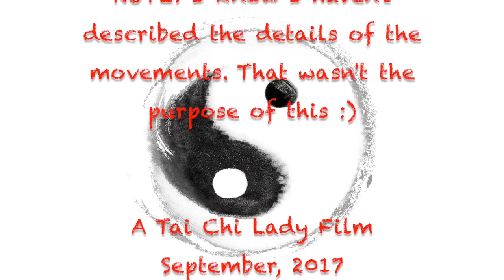Tai Chi Qi Gong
I made this video at the request of a father & daughter who wanted to be able to practice combining breathing with the movements that I showed them when I was in Melbourne. I decided to edit it together as a good reminder for myself for later as well. I have not explained the movements at all, it's just for a visual reference only (although I did add in the breathing cues). If you would like more detail, please ask :)

1) Qi, Myself & I Intro: “Dark Lotus (Sting)” by MK2
2) “Reflections” by MK2